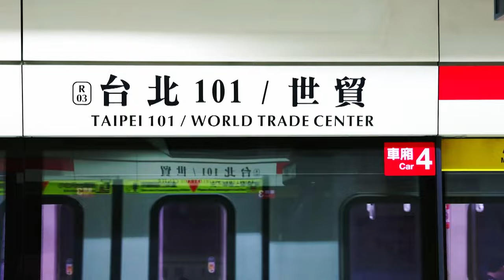The Funny Story Behind YouTube from Co-founder Steve Chen｜The Taipei Tonight Show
Hear about YouTube’s origins from the co-founder himself. Steve Chen tells his story, from his childhood as a Taiwanese-American immigrant, to joining the so-called PayPal Mafia of Silicon valley, to becoming co-founder, entrepreneur and uploader of the first-ever cat video on YouTube.